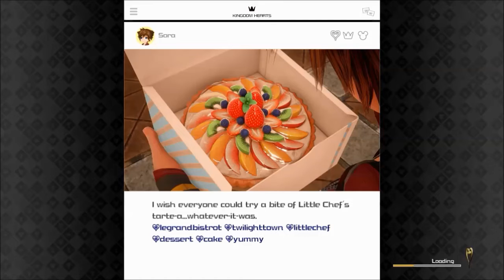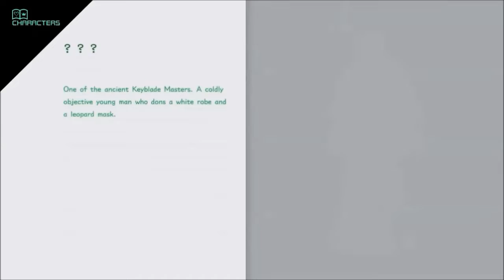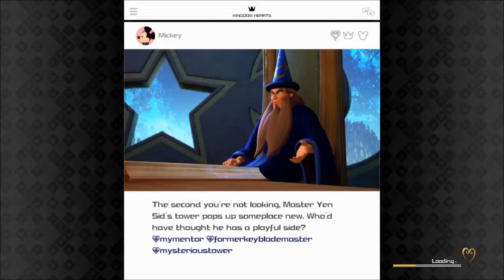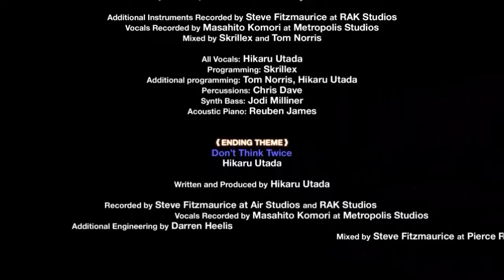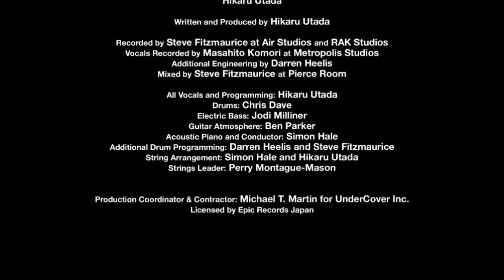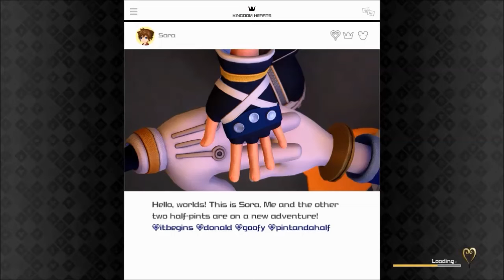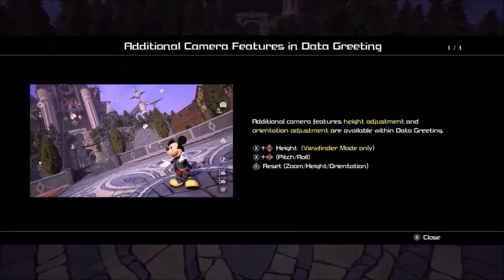KINGDOM HEARTS I. M. (Nintendo Switch) KH III - Part 22: DLC - Limitcut Episode (2/3)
KINGDOM HEARTS INTEGRUM MASTERPIECE for Cloud - Nintendo Switch.
KINGDOM HEARTS INTEGRUM MASTERPIECE includes:
- KINGDOM HEARTS III + Re Mind (DLC)

Game: KINGDOM HEARTS III + Re Mind (DLC).

THIS GAME REQUIRES INTERNET CONNECTION TO PLAY.
KINGDOM HEARTS III + Re Mind tells the power of friendship as Sora and his friends embark on a perilous adventure. Set in a vast array of Disney worlds, KINGDOM HEARTS follows the journey of Sora, a young boy and unknowing heir to a spectacular power as he is joined by Donald and Goofy to stop an evil force known as the Heartless from invading and overtaking the universe.

Re Mind is also included - a parallel tale which unfolded during the climax of KINGDOM HEARTS III. In this additional chapter, Sora travels to the Keyblade Graveyard determined to rescue Kairi and discovers truths he could have never imagined.

Key Features
Adventure in Disney and Pixar Worlds
Unlock the Power of the Keyblades
Relive Classic Disney Shorts Through Minigames
Includes Re Mind (DLC)

This is is the perfect opportunity to start wielding your Keyblade to save the Disney worlds from darkness!
Nintendo Switch gameplay. Genre: Role-Playing, Action. E10+ - Everyone 10+ • KINGDOM HEARTS I. M. Enjoy the videos!

MagneonGames.